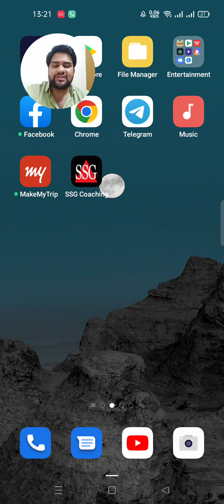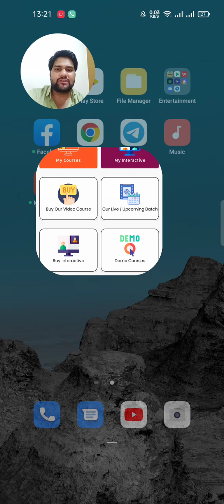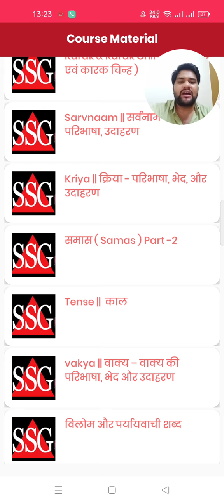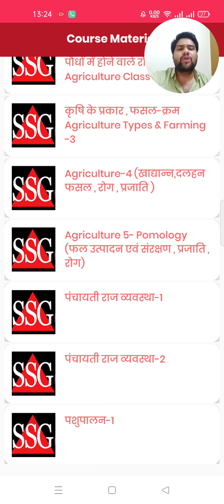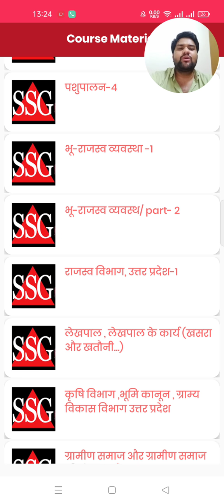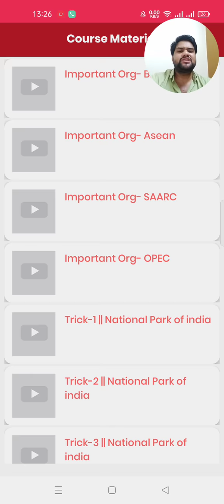लेखपाल के लिए बस इतना पढ़ना है | UP LEKHPAL 2022, Syllabus, Strategy, Rajasva Lekhpal,Best Books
लेखपाल बनने के लिए बस इतना पढ़ना है ,UP LEKHPAL 2022, Syllabus, Strategy, Rajasva Lekhpa, Best Books

Reasoning Class